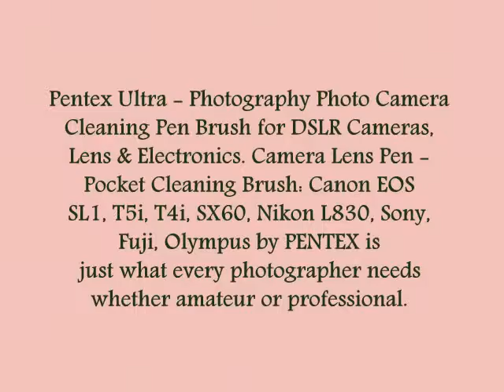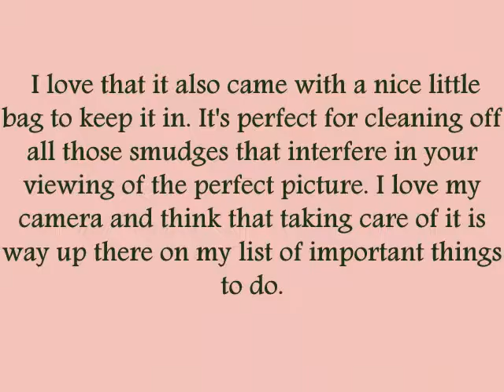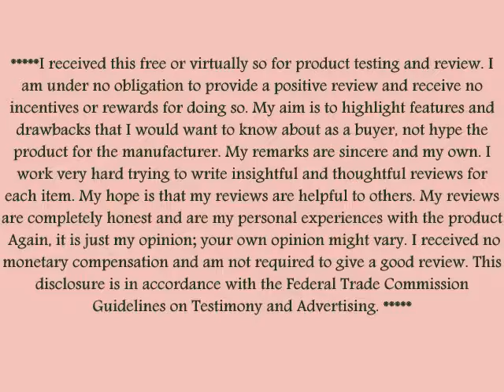Camera Cleaning Pen Brush by PENTEX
Pentex Ultra - Photography Photo Camera Cleaning Pen Brush for DSLR Cameras, Lens & Electronics. Camera Lens Pen - Pocket Cleaning Brush: Canon EOS SL1, T5i, T4i, SX60, Nikon L830, Sony, Fuji, Olympus by PENTEX is just what every photographer needs whether amateur or professional.